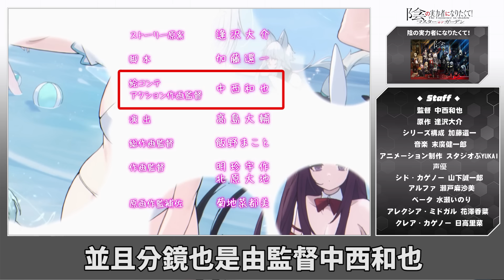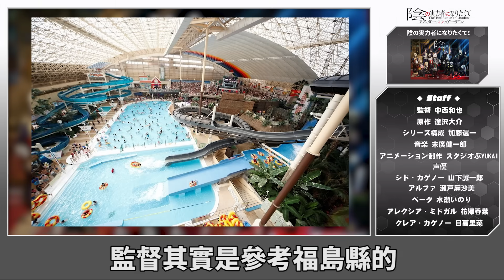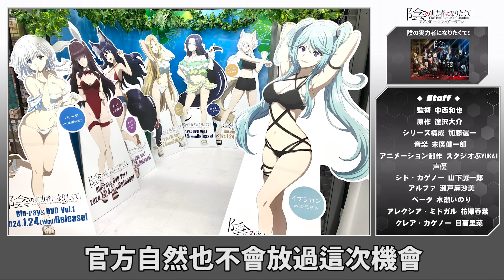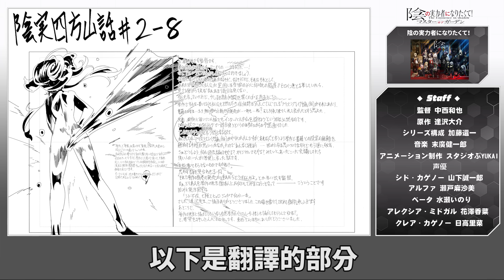[秋番] 原作者親自出馬/監督回收詐欺OP/紐個人劇情補充 我想成為影之強者！第8話 劇情補充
我想成為影之強者！ 08動畫瘋

小劇場
「かげじつ！せかんど」オペレーション.7 「七陰は信じた主に付いていきたい！」【陰の実力者になりたくて！2nd season】